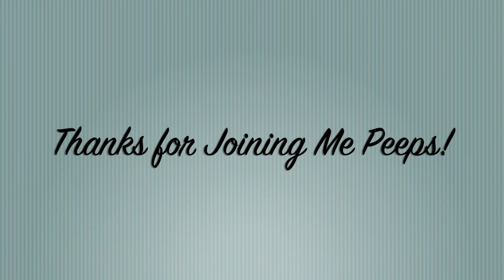Acrylic Pour Painting, Art Tutorials Lets use up those Left-Overs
COZ Creations demonstrations and techniques used  in this video include: (list here)

Base Coat Pebeo Studio Acrylics Iridescent Silver
Golden Fluid Paints:  Iridescent Silver, Iridescent Pearl, Paynes Gray
DecoArt Sky Blue Topaz
DecoArt Metallics Pewter

Pouring Medium: 50% Flood Floetrol / 50% Golden Gac 800 and "Mix" Pouring Medium to thicken up where needed

Purchase "MIX" Pouring Medium at  Karpata.Art